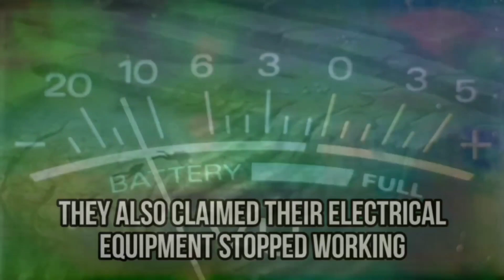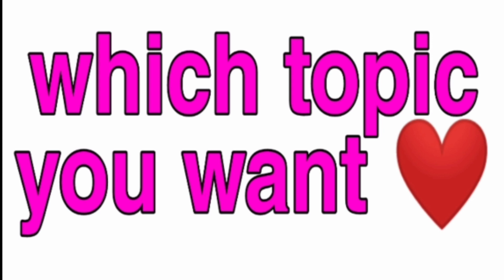समुन्द्र की गहराई में वैज्ञानिकों को मिली रहस्यमई चीजें | Strangest Things Found In sea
दुनिया की  सबसे अद्भुत जगह पानी के अंदर || Most amazing places underwater | Fact Factism

Hello

Freinds

Mera

Naam

Vidhyasagar

Hai

Apka

Swagat

Hai

Hamaare

Channel

FactFactism

I'm this video special thanks to The Things.

Many many  thanks   things